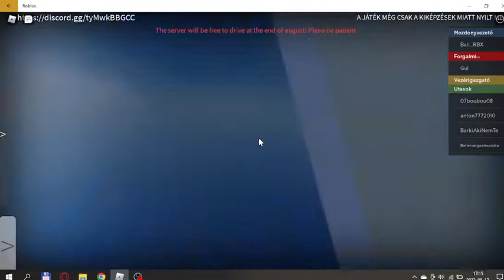Máv hungarian state railways. Békéscsaba-Mezőberény. Egy különleges vagon/vonat